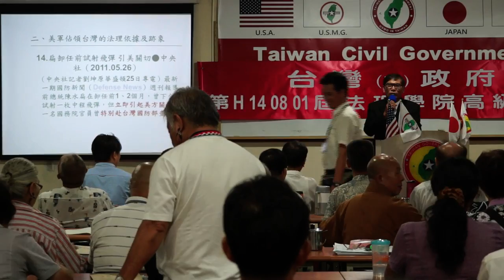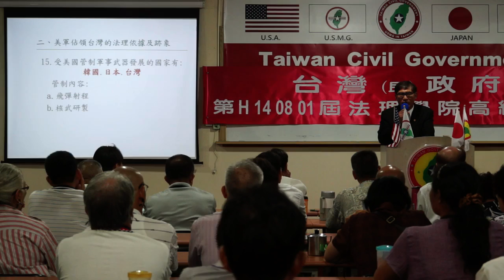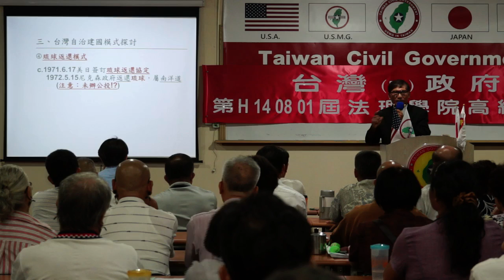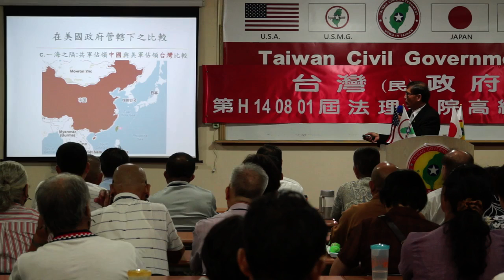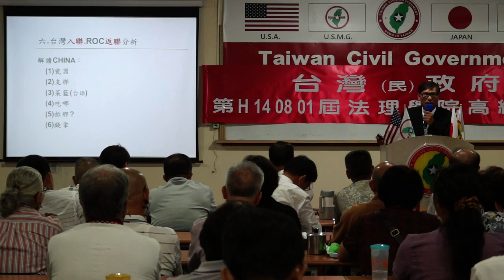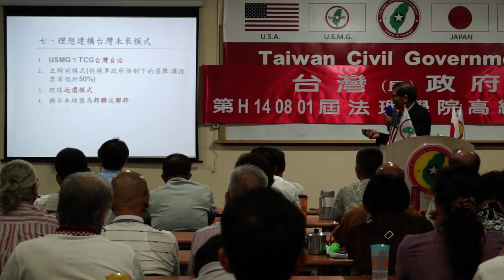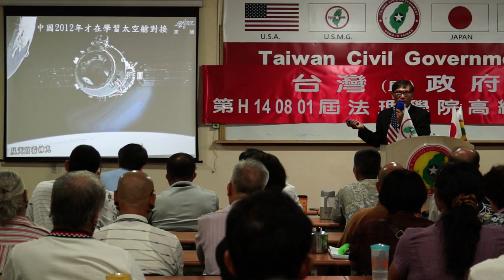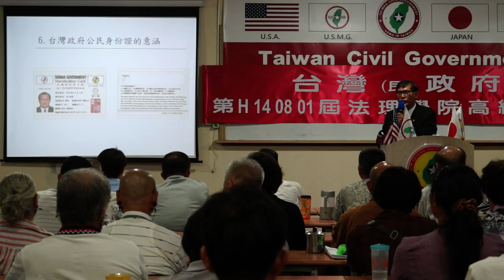140801-2-台灣主權探討-潘良華-台灣(民)政府第H140801屆高級行政參議班